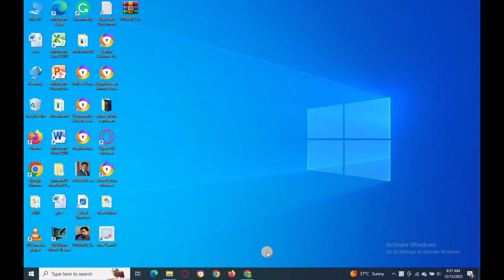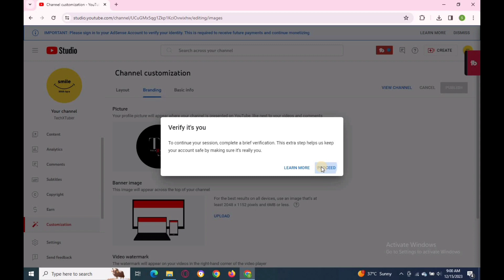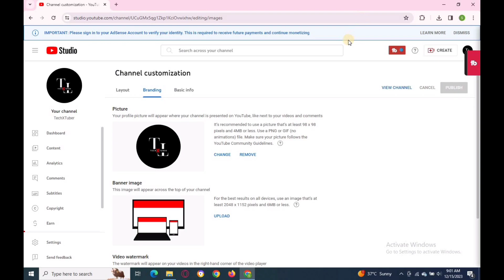How To Change YouTube Profile Picture | YT Profile Picture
Hello Guys, In this video I am going to show you how to change youtube profile picture.